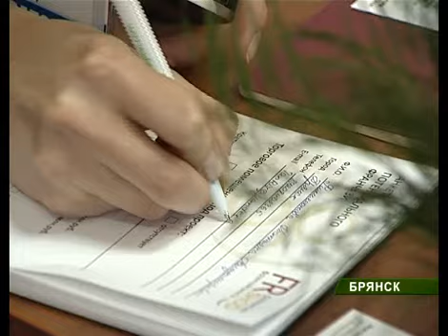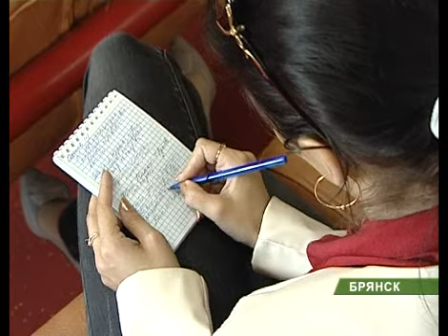Форум малого бизнеса 27_04_12